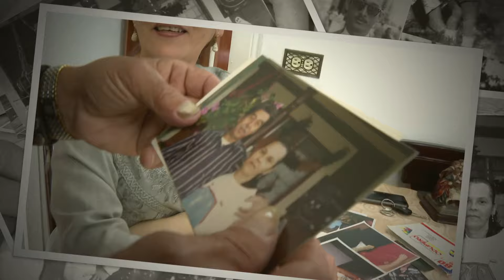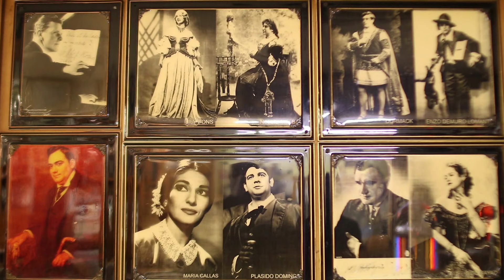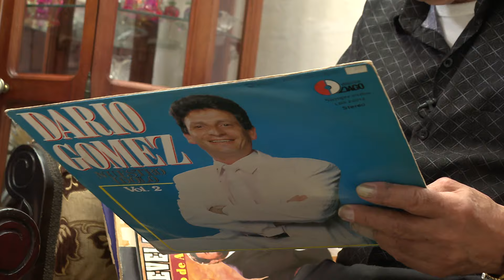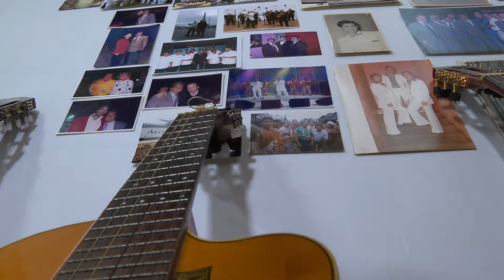Pistolita, el guitarrista que acompañó a Darío Gómez [Maestros de Vida] Telemedellín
MaestrosDeVida l Conozcan la historia de Pistolita, el guitarrista que acompañó a Darío Gómez.